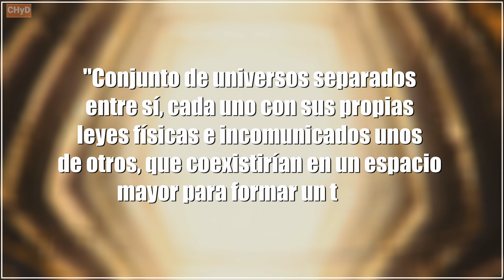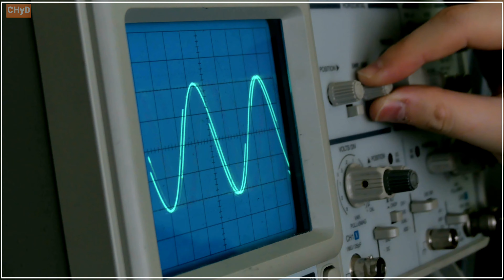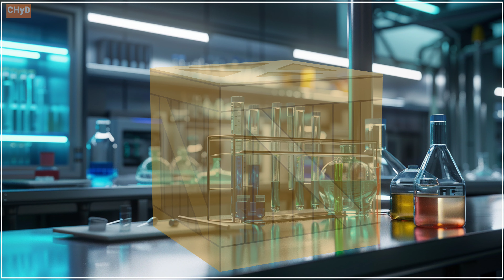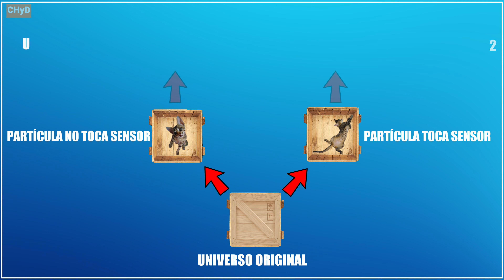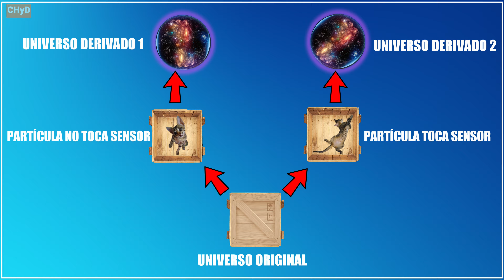MULTIVERSOS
¿EXISTEN LOS UNIVERSOS PARALELOS? ¿HAY TODA UNA RED MULTIVERSAL FORMANDO UN TODO MAYOR O ES SOLO UN ARGUMENTO DE CIENCIA FICCIÓN? VAMOS A DESCUBRIRLO